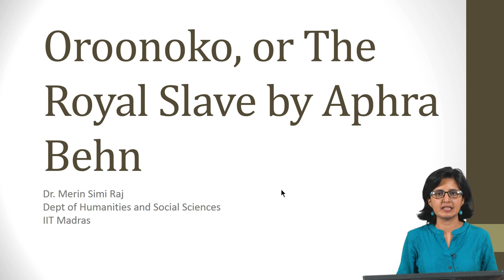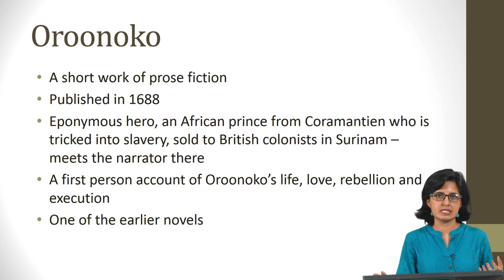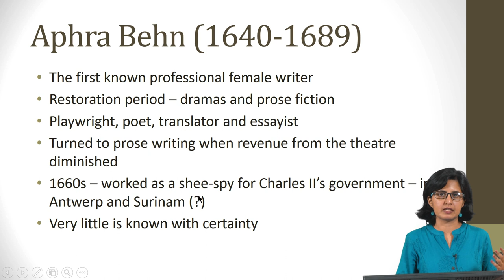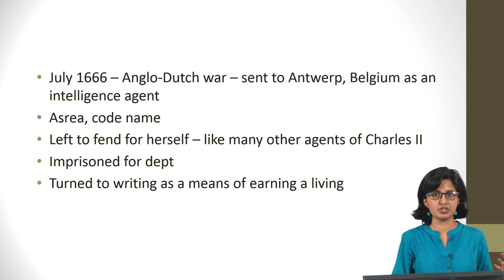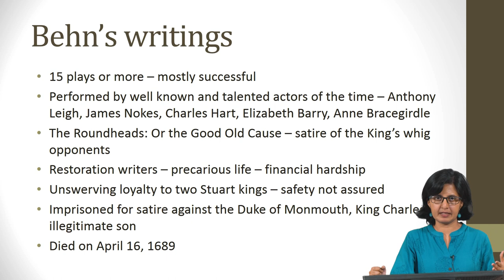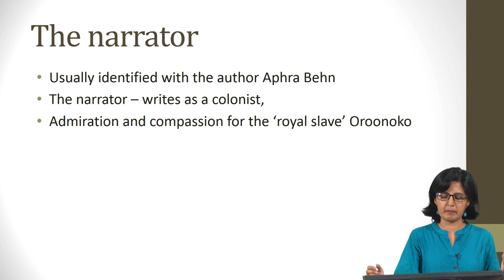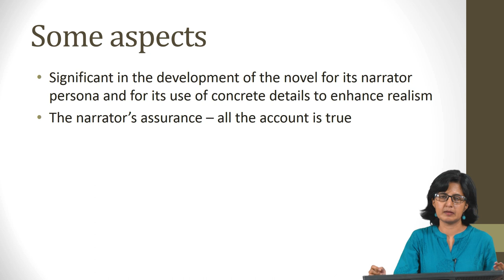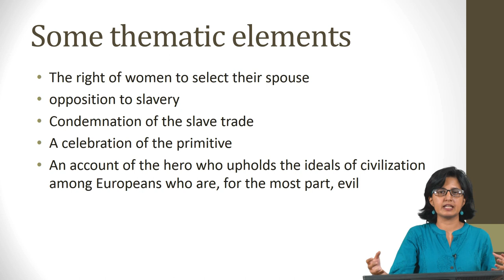Oroonoko - I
First English novel, female spy, colonialism, Surinam